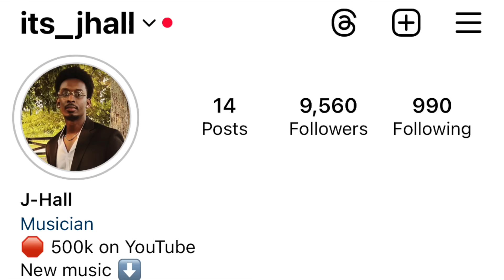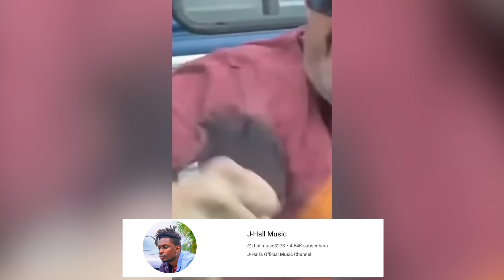When men actually fight back 2| Men vs women in Sports